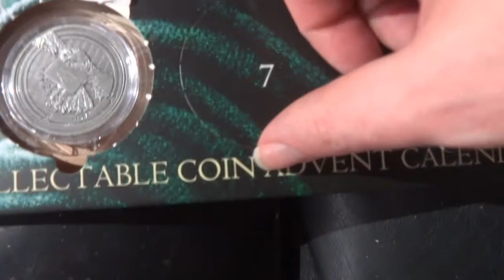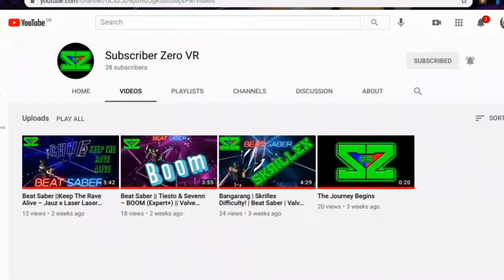advent calendar shout day 7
dragonball Z and Harry Potter coin advent calendar